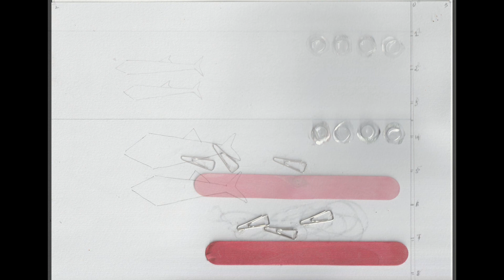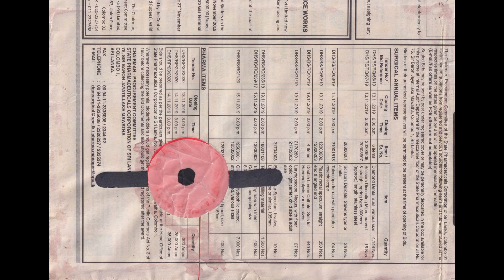Future Urban school Design as a sustainable ‘Fish Farming’ Urban public place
This is a possibility for an imaginative & creative “Fish Farming”, Ecological sustainable sensuous humanity future urban school Design. The public place which may work as an Urban square or Civic place based on fish farming responding to natural forces like the sea level rise is harnessed not controlled in the Future Place. As the school is the main point of education and awareness the future school may be designed as a civic or urban place with agricultural production. In this case as a Fish Farm from A to Z as an urban intervention.
This idea is made into illustrative narratives using signs and symbols like Egyptian Hieroglyphs. Also, this artifact is an integration of art, design, architecture, agriculture, and installation art.
The installation consists of a harvested fish, a plastic-colored pallet, strings, and a wooden piece onto which the strings are nailed. Furthermore, a silver plate (the glare represents the sun oven), a fork, and a knife along with a pair of plastic and metallic scissor and a hammer express the execution. In addition strings, pins, paper fasteners, hooks etc are used symbolically to express the fish farming process from fish laying eggs (spawning), transferring to fish nurseries using kakabans kept in a floating position like a raft, once the fish is grown in the fish pond its ready for harvesting using seine net and lift net method. Thank you for Agrodak 15, Small-scale freshwater fish farming booklet by Eira Carballo,Assiah Van Eer,Ton Van Schie,Aldin Hilbrands.
For example the harvested fish is symbolically expressed through the fish, the plastic colour pallet represents floating farming ponds made out of recyclable plastics, the strings represent the practice of fish harvesting using different methods, here Seine net and lift net method is integrated in the floating ponds as an apparatus.
The type of fish grown is the fish called Carp grown in the tropics. There are three types of carp fish farmed in this urban square namely, Silver Carp which has a thin long body living on the top typography of the fish pond. The second type is Bighead Carp which has a big head and deep body, living in the middle of the floating pond, finally Grass Carp which is thin long and oblong living at the bottom of the floating pond. The harvested fish goes to different pods of cookery classrooms: the Silver Carp classrooms on the topmost level, the Bighead Carp classes on the middle level, and the Grass Carp on the bottom level.
This is a floating school that can paddle in the water to other watery areas that educate the communities in and around water bodies, especially in this scenario- freshwater fish farming becoming habitats. The school is designed in such a way that based on the pressure of the freshwater coming to the floating pond through different sieves the fish gets harvested and from the freshwater pressure the fish go to different cookery classrooms and using solar ovens in the urbanity cook the fish by frying in the urban solar oven.
This ‘Fish’ urban school community uses the neural forces in the production of fish farming such as freshwater, solar power, and wind force. The different classroom pods are made out of recyclable plastic modules which have the qualities of the size and proportion and orientation of the relevant species.
In summary, fish eggs go through a long process of transformation and then become a fish that could be harvested. Upon harvesting goes to “fish” cookery classrooms in the three levels and the urban solar sun ovens cook using different spices. All the spices get mixed. Finally, the fish gets baked in the urban sun oven addressing sensuous and sustainable urban ‘Fish Farming’, a school which is humanitarian as the inhabitants share resources and learn, make and bake and eat fish like an urban feast.
Gallery of Lines can be reached via, . Please do subscribe and press the bell icon and place your comment to nourish the journey of searching for different Imaginative places or processes that may become places in the future